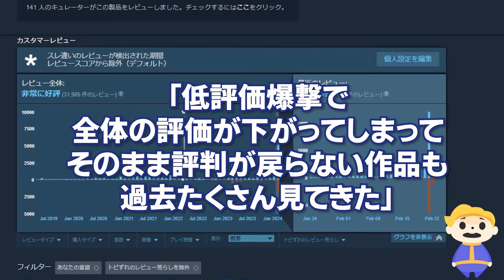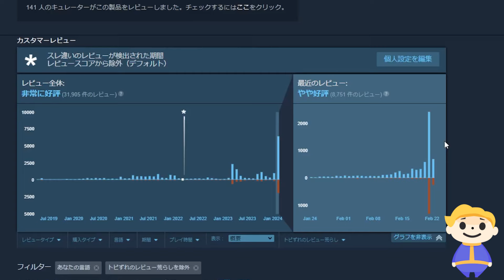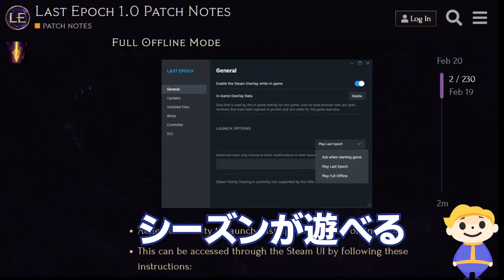【ハクスラ】5年を経て遂に本製品化するも低評価爆撃で開発者「涙」！いったい何が？三大ディアブロライク1作品の、正式版のシステムを徹底解説！【Last Epoch ラストエポック】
一人で作ったひきこもりの娘の部屋から脱出する無料ホラー「娘の部屋」